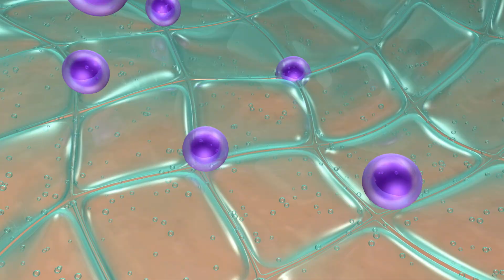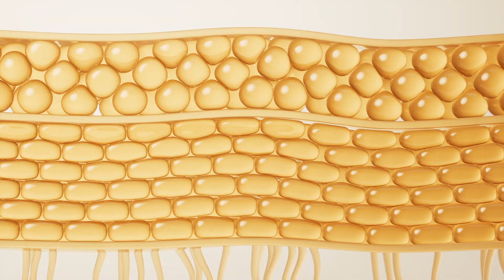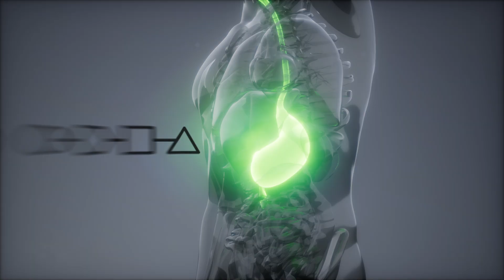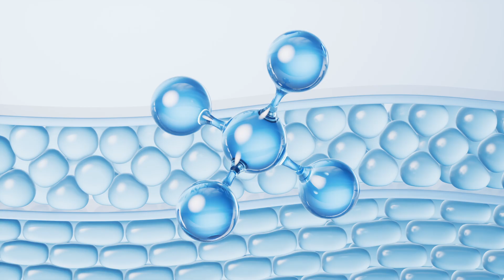Does COLLAGEN really Work? Doctor Tells Everything You Need to Know about Collagen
Collagen is one of the most talked-about topics in skincare, but it’s often misunderstood. What collagen actually does for the skin? Does it really make a difference?  In this video, I explain how collagen works, why we lose it as we age, and how to boost collagen.

00:00 Intro
00:14 What is collagen?
00:40 Aging vs. Collagen
1:10 How to support
4:30 Collagen water trend
4:45 What happens when you take Collagen?
6:00 Should you drink collagen?
6:40 Tips for collagen boost